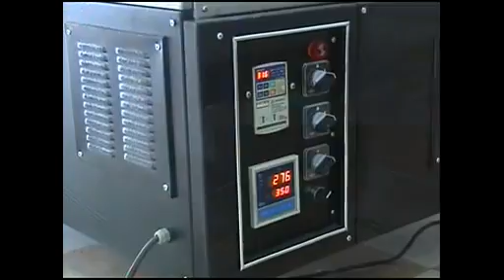فر پیتزا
فر پیتزا ریلی طرح LINCOLN
ساخته شده از ورق استنلس استیل روکشدار خشدار
برای خرید و اطلاعات بیشتر :